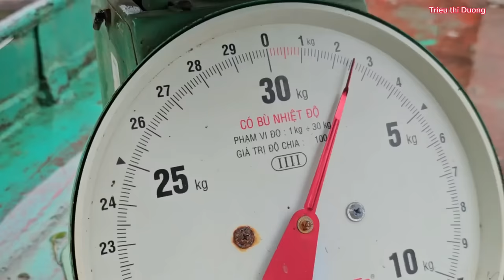FULL VIDEO: The girl catches fish, brings water to the farm and weaves shrimp traps.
Trieu Thi Duong girl builds a farm on the lake #